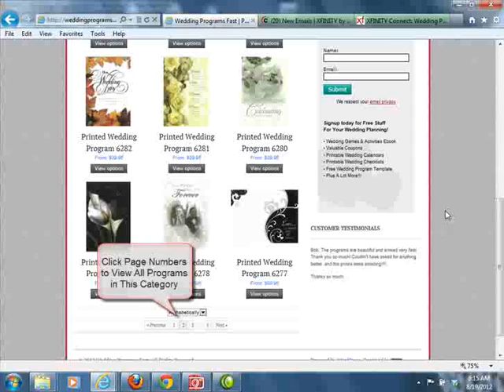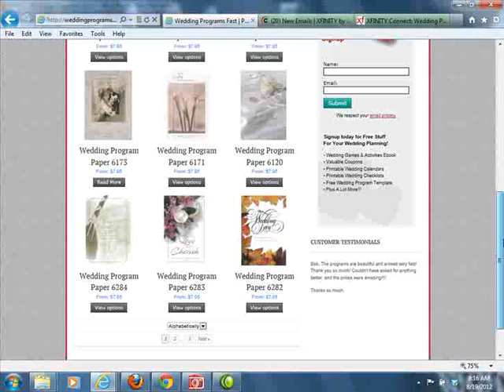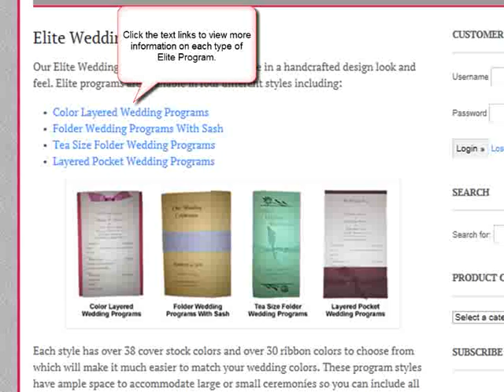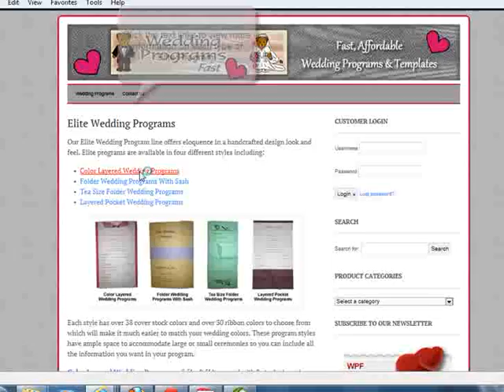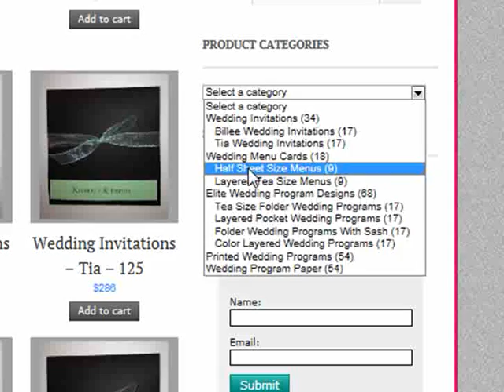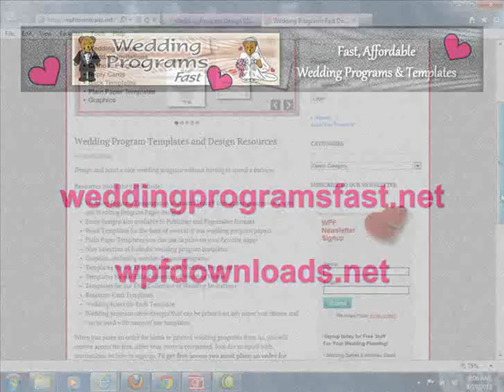Getting Around WPF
How to find your way around the weddingprogramsfast.net website.